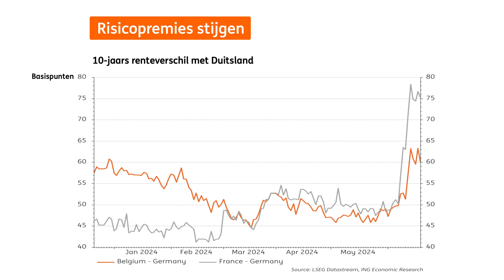EcoCheck #80🎧: Begrotingssanering + politieke spanningen = onrust op de financiële markten?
Deze keer gaat het over de overheidsfinanciën van de lidstaten van de Europese Unie, die weer op de voorgrond is getreden met de publicatie van de begrotingsrapporten door de Europese commissie. In dat verband is de chaotische politieke situatie in Frankrijk niet zonder beland en de gevolgen voor de obligatiemarkten zijn al zichtbaar.